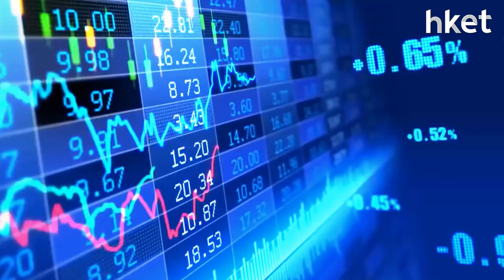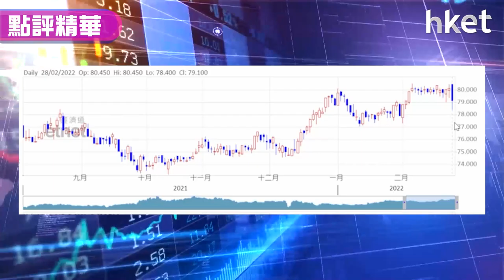【潛力股精選】梁耀康：中電（00002）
中電（00002）今日績後股價調整，跌0.6%，收報79.55元。中電去年盈利跌逾兩成半，主因包括中國內地煤炭價格高企，中電第四期中期股息為每股1.21港元。獨立股評人梁耀康（Dave）睇好內地穩煤價可解決盈利下降的主因，利好中電業務發展，亦認為中電息率理想、回報穩健，建議投資者可考慮買入，詳細策略及買入價，立即點擊收看／收聽：